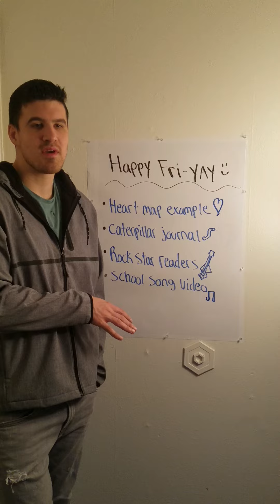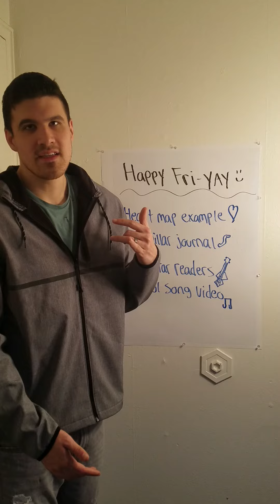Morning message 4/10